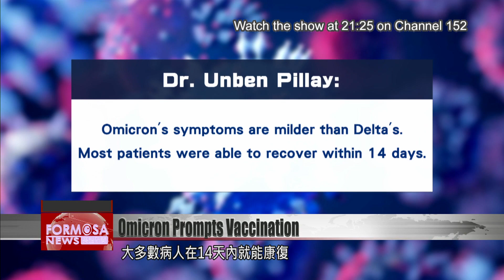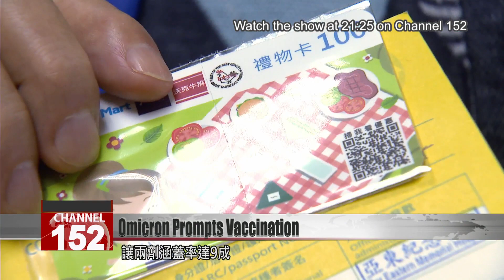Unvaccinated rush to get vaccine amid newly reported omicron cases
Many people seized the opportunity to get vaccinated at pop-up clinics over the weekend. To meet demand, the CECC has decided to extend the walk-in service at Taipei Main Station until Dec. 21. The emergence of three cases of the new omicron variant Saturday also prompted those who''ve never been vaccinated to get the jab. The good news is that new findings have revealed that the omicron variant leads to milder symptoms compared to delta, despite its higher transmissibility. Authorities say what''s most important now is to raise the coverage rate of full vaccination.

Another walk-in vaccine clinic was set up over the weekend at New Taipei’s Banqiao Train Station to service the public. Many people turned up and got in line as early as 7 o’clock in the morning, way ahead of the 9 o’clock opening time. Many of these early risers were older adults looking to get a booster shot.

I got my second dose on Jul. 9, and it’s been five months already. So I can get a third dose today.

But some were turned away because the five-month interval had not been reached.

The second and third doses have to be more than five months apart. It’s no big deal to come all the way here for nothing. No problem at all.

Others, a small minority, came to get their first dose.

I couldn’t find any available time slots to set up an appointment. Now that there’s a new variant, of course I’d want to get my first dose.

To date, Taiwan has reported three imported cases of the omicron variant, prompting the few remaining unvaccinated to get the jab.

Despite that the omicron variant is still shrouded in the unknown, a South African doctor Unben Pillay says that compared with Delta, Omicron’s symptoms are much milder, and that most patients are able to fully recover within 14 days on their own.

Chen Hsiu-hsi
Public health professor, National Taiwan University
According to the latest scientific findings, the omicron variant has already undergone a genetic reshuffle with the coronavirus of the common cold, resulting in milder symptoms.

Two of the three new omicron cases on Saturday had received two vaccine shots. In other words, both were breakthrough infections. This has led to worries in the medical community about whether to shorten the interval between the second and third doses.

Chen Hsiu-hsi
I don’t think it’s necessary. For the third dose, I believe as long as it is administered within the coming six months, we should be able to reach a certain level of efficacy. If the third dose is a later-generation vaccine, then we will receive a better vaccine.

Professor Chen Hsiu-hsi also stressed that raising vaccine coverage is still the top priority, and that the goal for full vaccination should be set at 90% of the population.